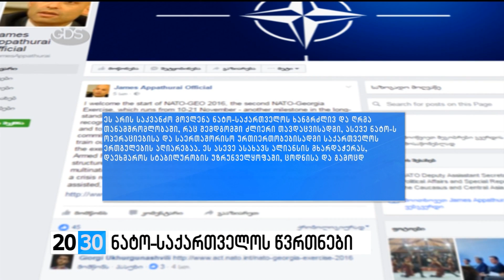მეორე ნაწილი /2030 (10.11.2016.)/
✔30 მილიონი ამერიკული დოლარის დავალიანება და საფინანსო კომპანია “საქართველოს” დაზარალებული მეანაბრეები ხელისუფლების დახმარების მოლოდინში! რა სამართლებრივ გზებს მიმართავენ დაზარალებულები საკუთარი ანაბრების დასაბრუნებლად?! რა დაპირება მისცა მეანაბრეებს კომპანიის დამფუძნებელმა, მერაბ ფერაძემ და როგორ აპირებს საფინანსო კომპანია ვალის დაბრუნებას?! თემის დეტალები - ნიკა მუკბანიანის რეპორტაჟში.

✔საქართველოს მორაგბეთა ნაკრების ღია ვარჯიში მედიისთვის და მზადება ნოემბრის ტესტ-მატჩებისთვის! რა შემადგენლობით ჩამოდის იაპონიის ნაკრები საქართველოში და როგორ ემზადებიან ბორჯღალოსნები მეტოქესთან შესახვედრად?! როგორია საქართველოს მორაგბეთა ნაკრების შანსი და შეძლებს თუ არა ის ქართული რაგბის ისტორიაში პირველად, მსოფლიო ათეულში მოხვედრას?! ტესტ-მატჩების განრიგი და ქართველ ბორჯღალოსანთა შეფასებები - რეზი ხუციშვილის რეპორტაჟში.